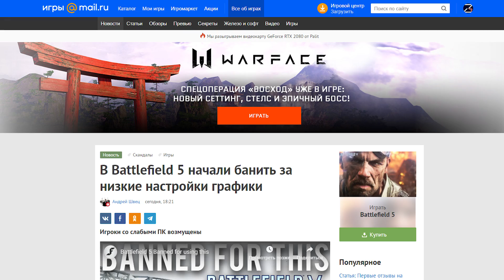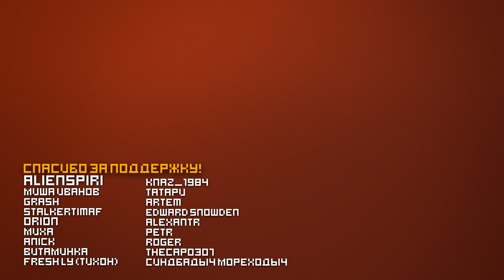НОВЫЙ ПАТЧ и Желтая Пресса | BATTLEFIELD 5